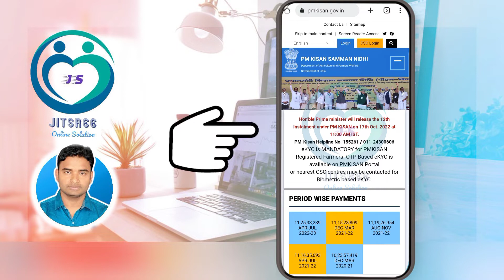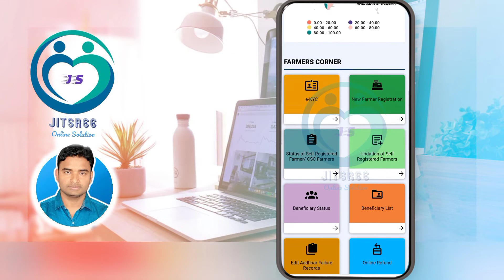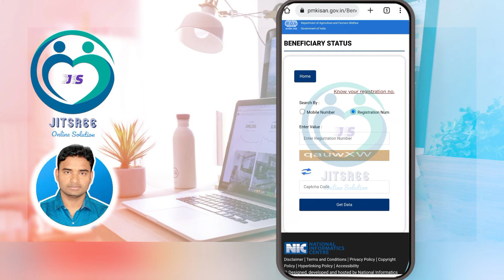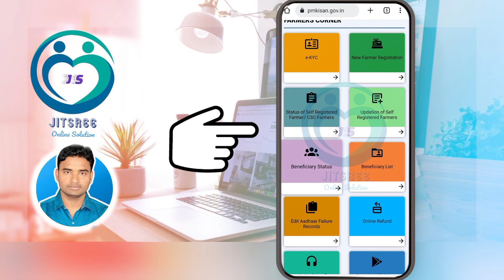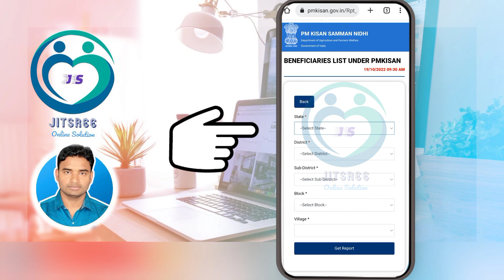PMKISAN 12th Installment Date 2022 Bengali || PMKISAN Beneficiary Status 2022 || Beneficiary List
This video discussed how to Search PM kisan Beneficiary Status. and Beneficiary List. @Jitsree